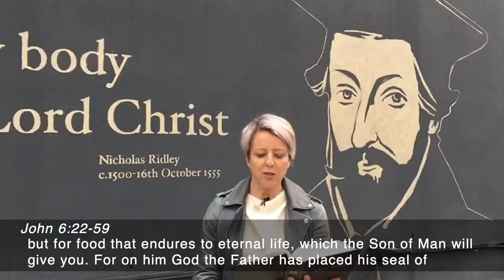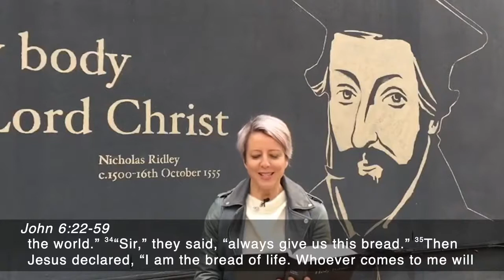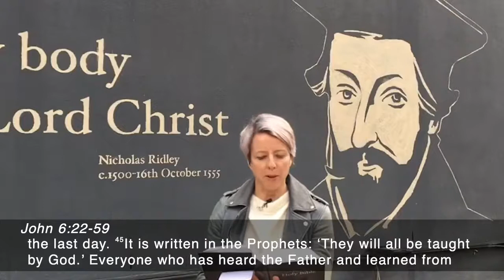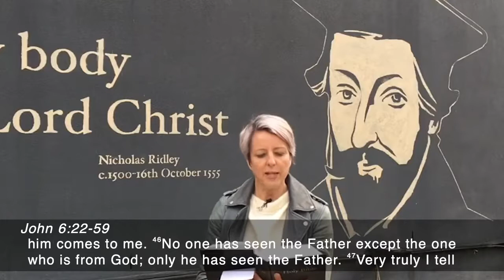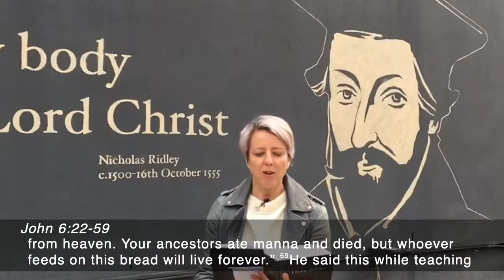May 24 Sermon (John 6:22-59)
Bible Readings: John 6:22-59
Preacher: John Forsyth
Series: John: Hear the Word, Trust the Son